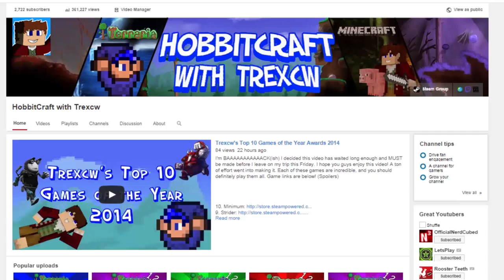The 100,000 Block Journey: Day 3- Into the Night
In this episode of the 100,000 block journey we encounter a wolf friend, sail the ocean, and venture into the night. Enjoy!